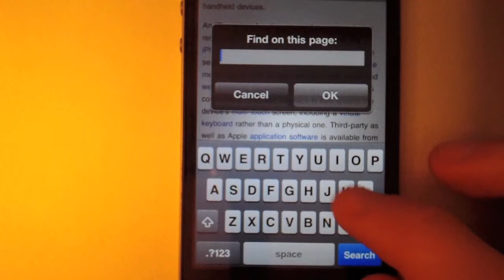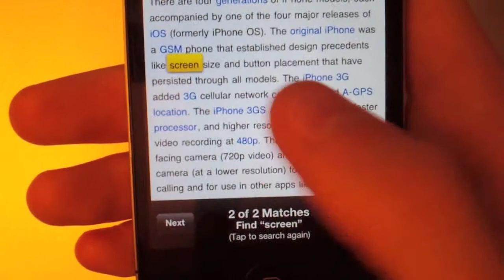Find Text on Safari Webpages with Ease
***You must be jailbroken to acquire or use this tweak/utility. To learn more about jailbreaking or how to jailbreak, go

EasyFindOnPage
Price: $0.99

Thank you so much to ComputerHowToGuru for creating the video intro!